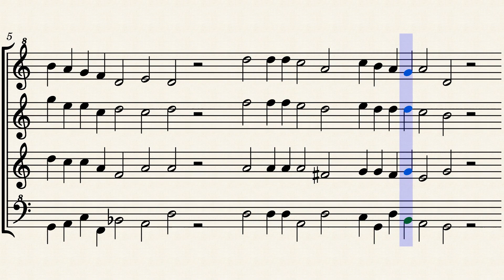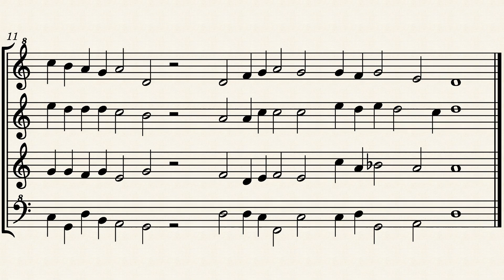Psalm 002 Goudimel Claude, Homofone Setting, Recorder Quartet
Genevan Psalter